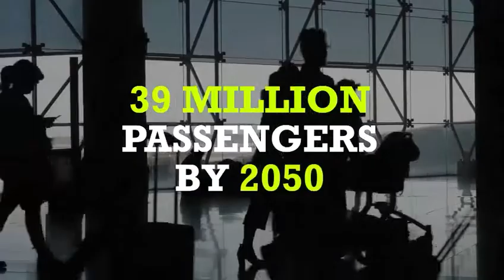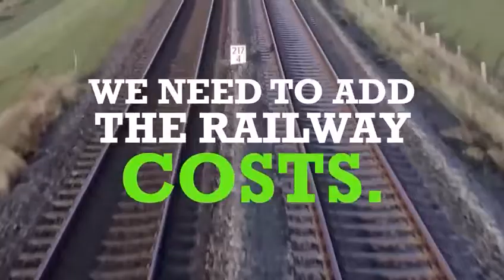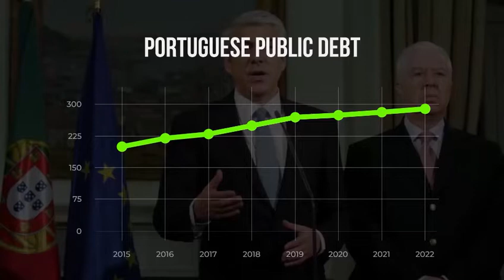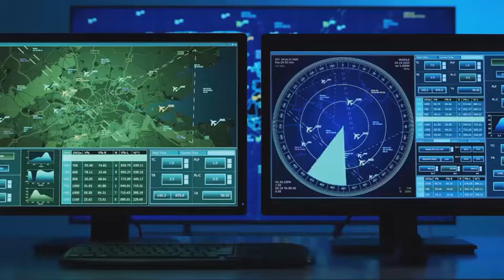projeto do novo aeroporto internacional de Portugal